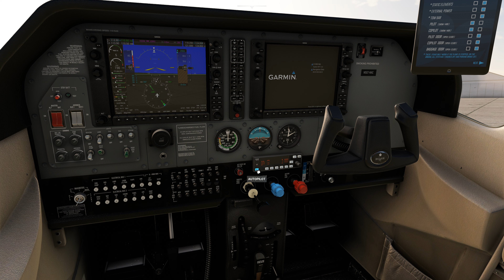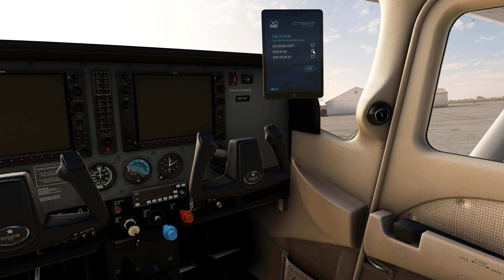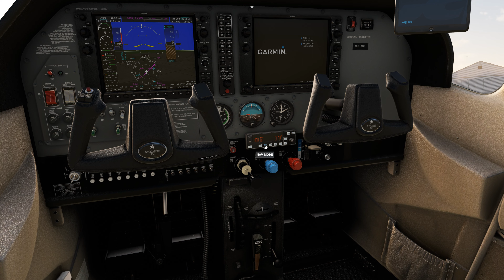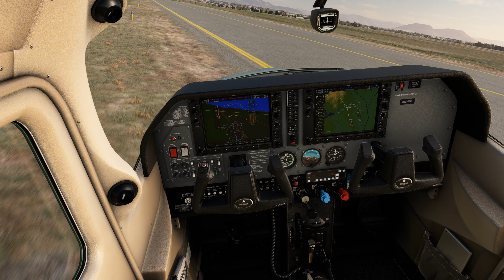Cessna 182 Turbo Skylane. (KSDM-L08) San Diego, California.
The Cessna 182 Skylane is an American four-seat, a single-engined light airplane built by Cessna of Wichita, Kansas. It has the option of adding two child seats in the baggage area. Introduced in 1956, the 182 has been produced in a number of variants, including a version with retractable landing gear, and is the second-most popular Cessna model still in production after the 172.    --Wikipedia--

Start-up, taxi and depart from (KSDM) Brown Field Municipal Airport. It is in the Otay Mesa neighborhood of San Diego, California, United States, 13 miles southeast of Downtown San Diego and named in honor of Commander Melville S. Brown, USN, who was killed in an airplane crash in 1936. Its main runway is 7,972 feet long. Its FAA/IATA airport code is SDM.    --Wikipedia--

Fly to, land, taxi, and park for arrival at (L08) Borrego Valley Airport. It is a county-owned public airport three miles east of Borrego Springs, in San Diego County, California, United States. Borrego Springs Airlines, a locally based commuter air carrier, was serving the airport from the late 1960s with scheduled nonstop flights to San Diego (SAN) and Palm Springs (PSP) operated with Cessna 402 twin prop aircraft. By 1975, the airline had changed its name to Sun Aire Lines and upgraded its fleet with 19-passenger seat Swearingen Metro II turboprops and was continuing to operate nonstop service to San Diego and Palm Springs.    --Wikipedia--

!!!   Process this video as "Video Quality" = 4K @ 2160p.   !!!